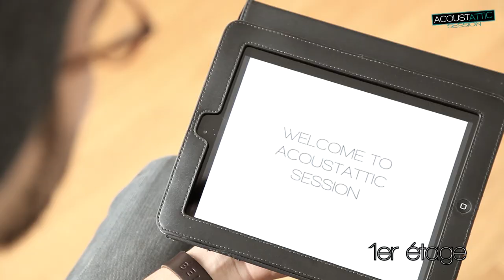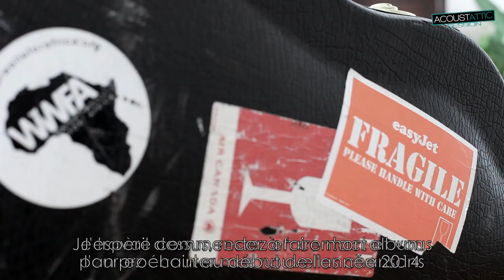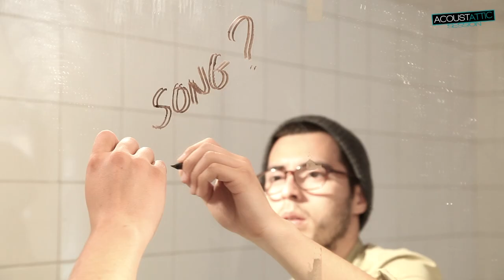JC VILLAFAN - Believe - Acoustattic Session S01E01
Découvrez notre episode pilote avec l'artiste américain Jc Villafan .

Acoustattic Session est un nouveau programme de sessions acoustiques basé à Lyon, France. Doté d'un concept innovant, ce programme invite des artistes de tous horizons à se dévoiler étape par étape dans les différentes pièces d’un triplex lyonnais.